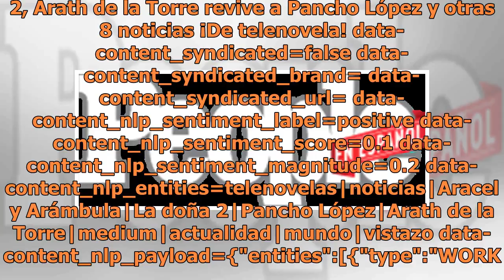Aracely Arámbula confirma La doña 2, Arath de la Torre revive a Pancho López y otras 8 noticias ¡...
Aracely Arámbula confirma La doña 2, Arath de la Torre revive a Pancho López y otras 8 noticias ¡De telenovela!

La doña 2, Arath de la Torre revive a Pancho López y otras 8 noticias ¡De telenovela! data-content_modified_date= data-content_published_date=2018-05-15T13:38:57.000Z data-content_shown_on_platform=own data-content_type=gallery data-path=/telenovelas/aracely-arambula-la-dona-2-de-telenovela data-ref...